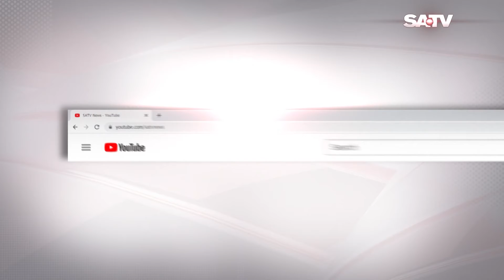প্রচারনায় জমে উঠেছে পৌরসভা নির্বাচন, ইভিএম নিয়ে প্রশ্ন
SA TV Location:
Bangladesh